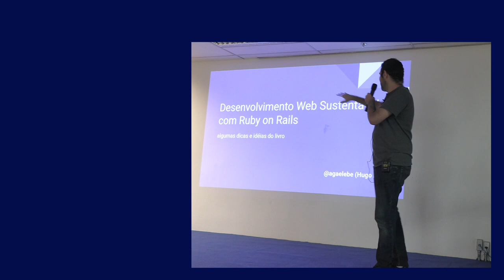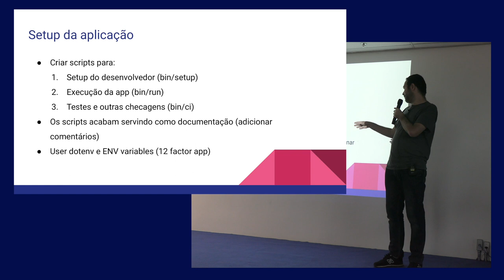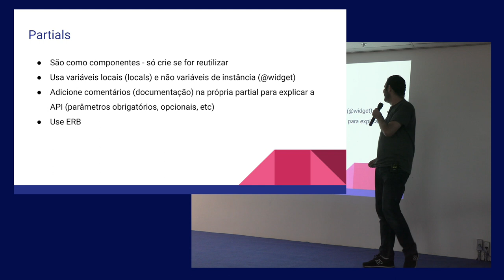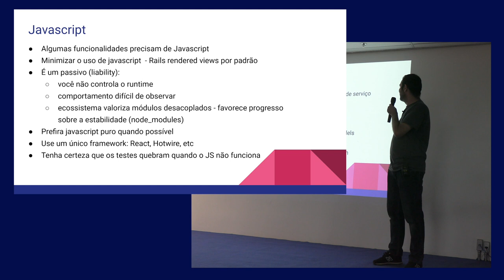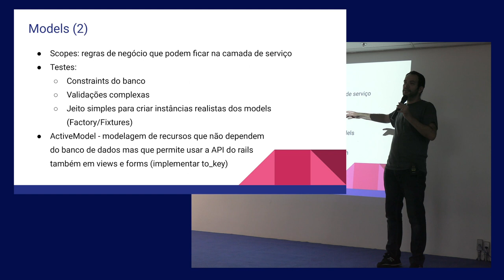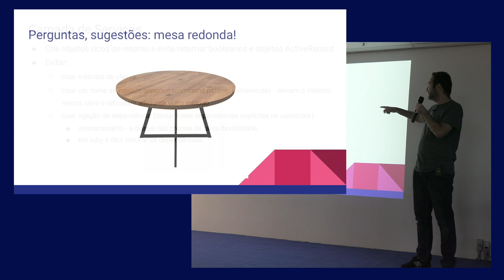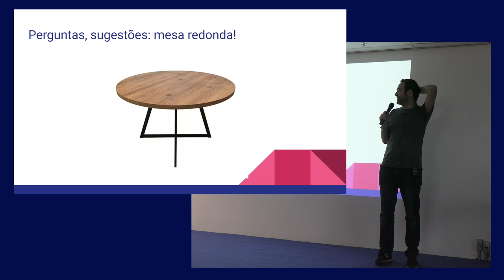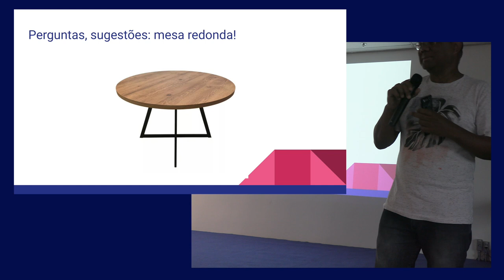Desenvolvimento web sustentável com Ruby on Rails - Hugo Borges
Apresentado no 63º encontro do Guru-SP na Vindi.